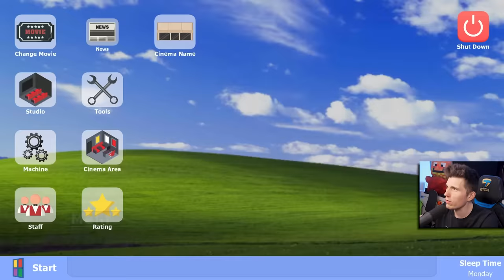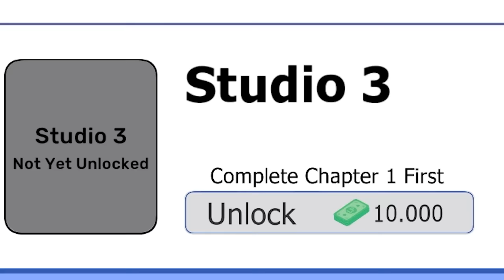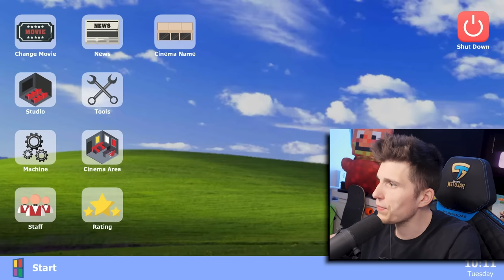Der KINO Simulator